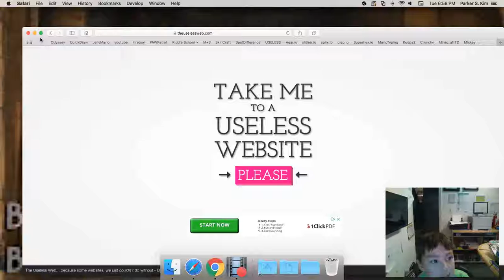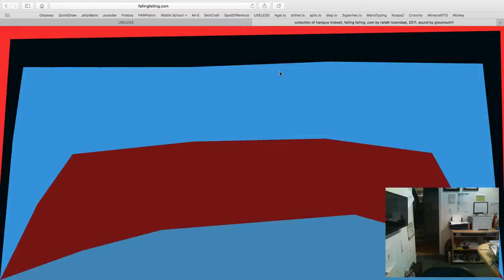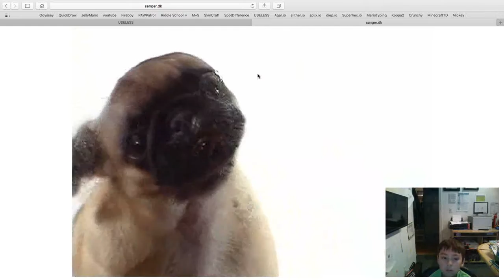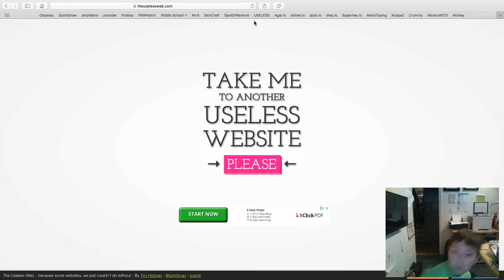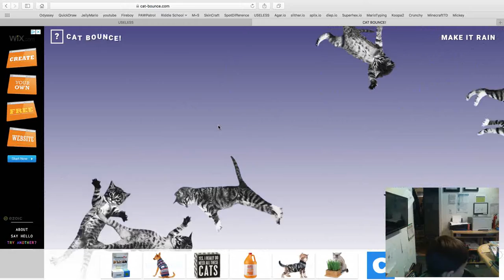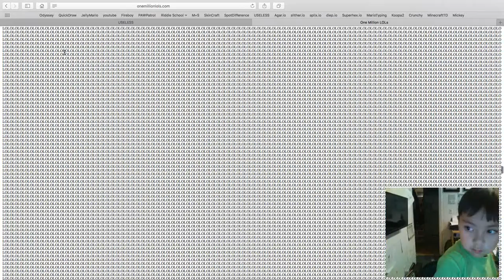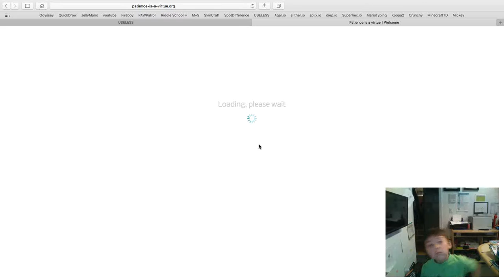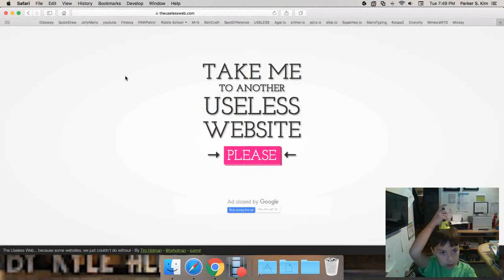Fun with Useless Websites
Parker explores some useless websites. Some of them are actually kind of useful. Or at least entertaining.